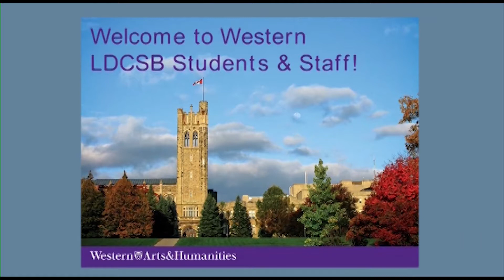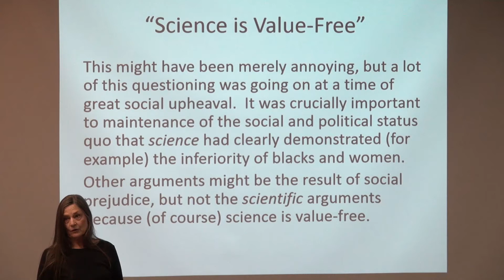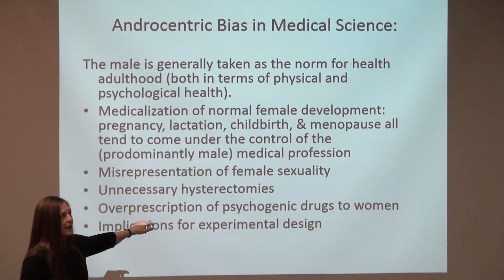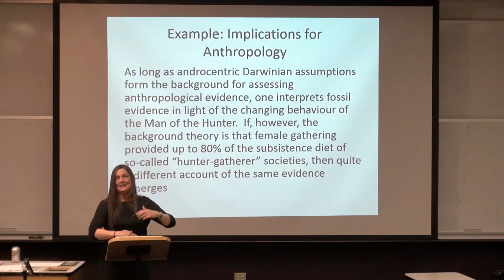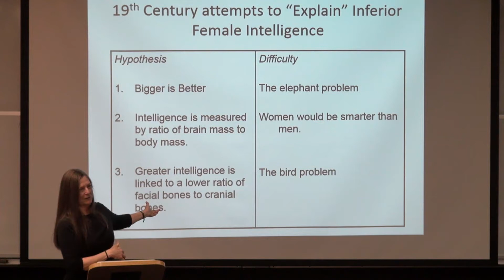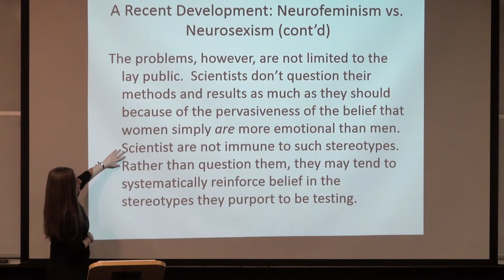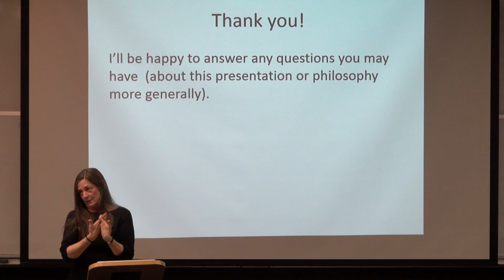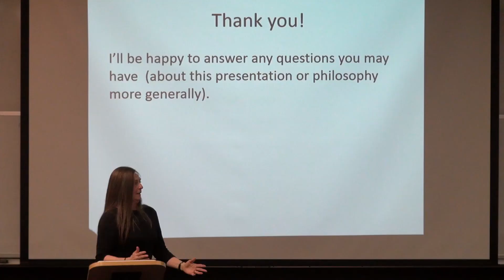"Science and Values" Kathleen Okruhlik (Philosophy, Western University)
Western University recently hosted over 500 Grade 11 students at Arts Days. Over the two days, students were able to participate in mini-lectures by our faculty on a variety of exciting topics. In this video, Dr. Kathleen Okruhlik from the Department of Philosophy presents "Science and Values". April 2015, Western University